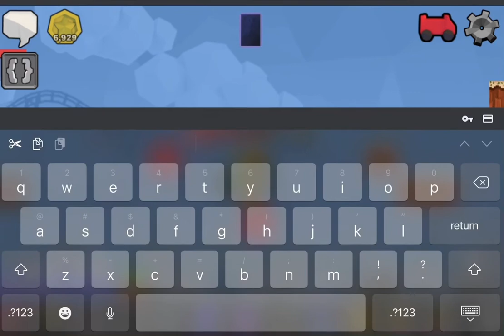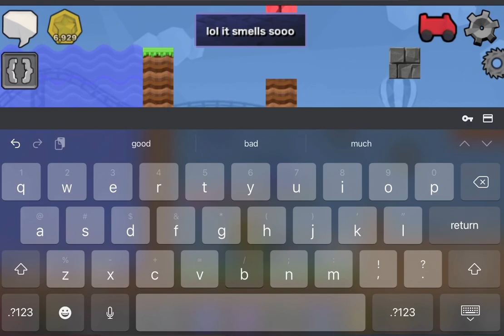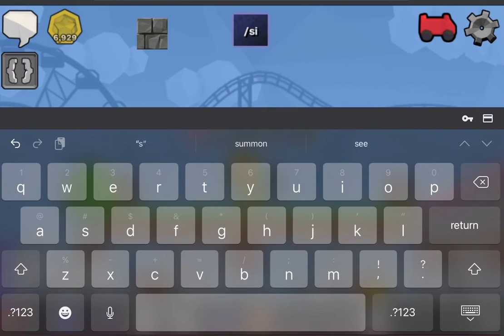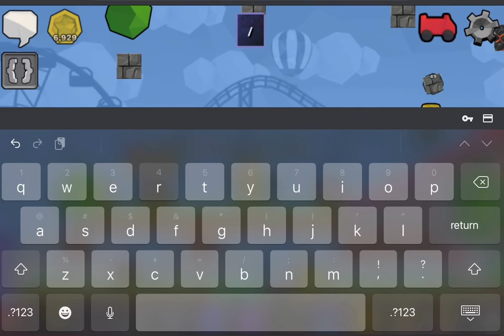CoasterTown Poo battle with Lyriccal (funny moments)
This is funny as funny can be